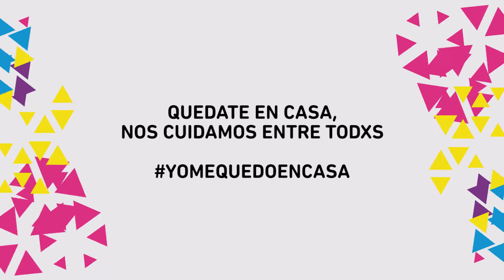NOTICIAS UNLP- COLECTA SOLIDARIA PROMOCIÓN CXXXI DEL COLEGIO NACIONAL DE LA UNLP